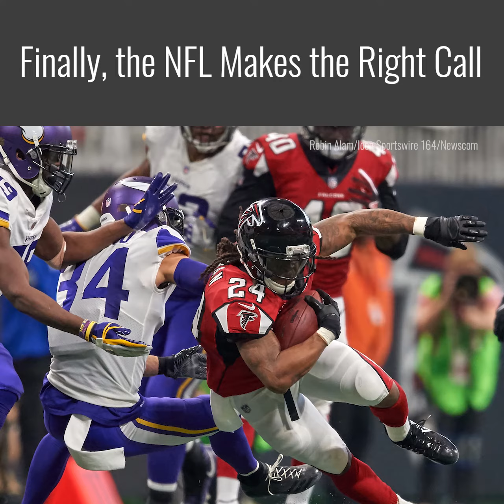Finally, the NFL Makes the Right Call | The Daily Signal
The NFL took a big step this week in making football great again. They announced that, starting this next football season, players and personnel coming onto the field will not be able to kneel or otherwise protest during the national anthem.